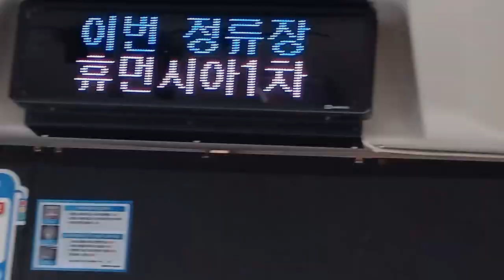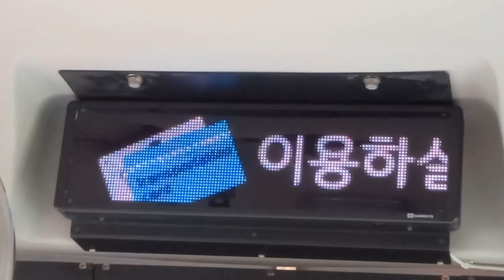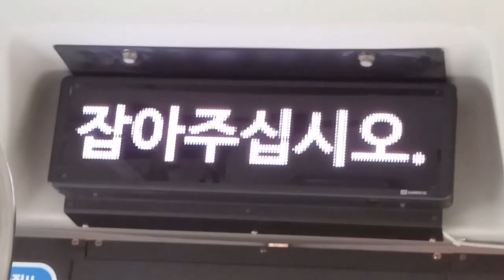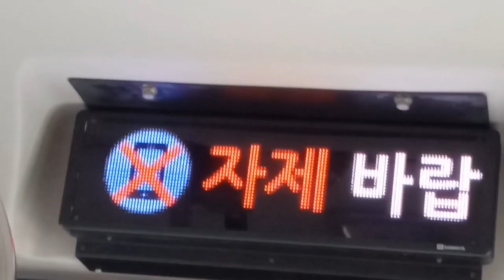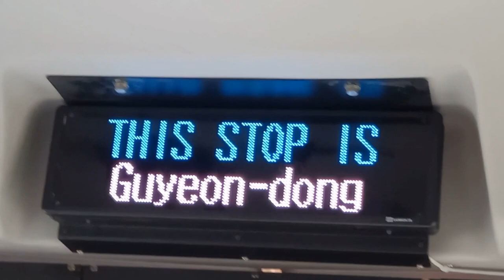부산급행 1010번 버스 서면역•서면지하상가(네오스포)행 신정초등학교-구연동 주행영상, LCD(2)